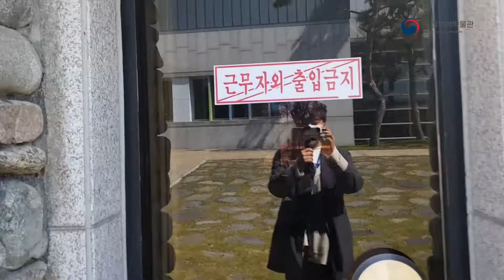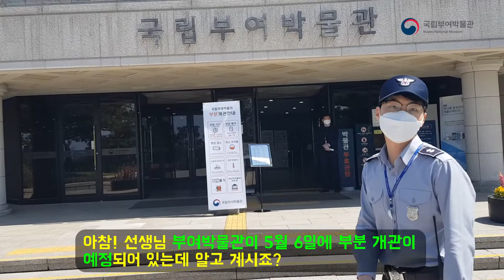[국립부여박물관] 휴관중에도 출근하세요?_(1편)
여러분 안녕하세요~ 국립부여박물관입니다.^^

코로나19때문에 아직 휴관 중이지만 박물관은 바쁘게 돌아가고 있는데요
그 현장 속으로 한번 함께 가보실까요?